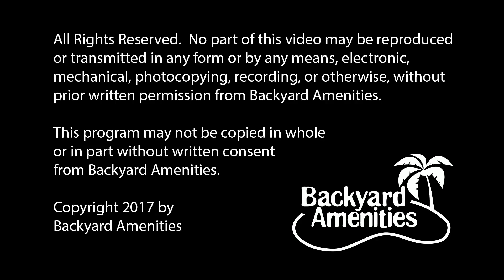Gore Pool Design v2 by Backyard Amenities